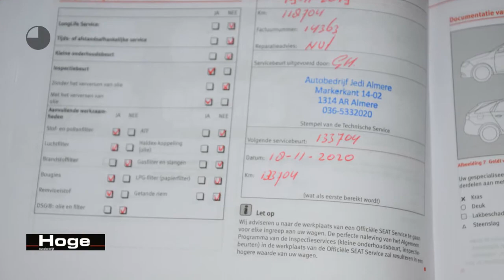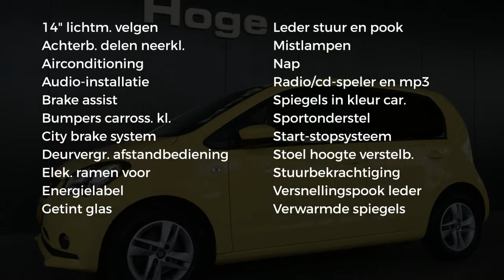Seat Mii 1.0 Chill Out 5-DRS! Airco Rijklaarprijs Inruil Mogelijk!